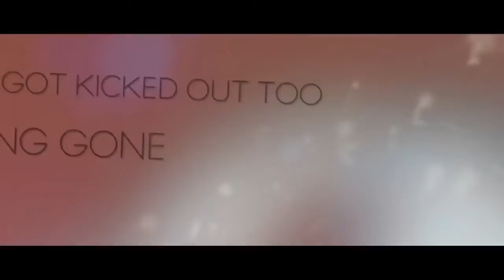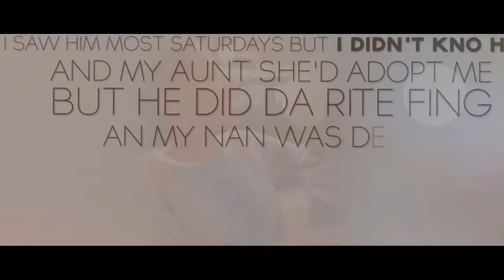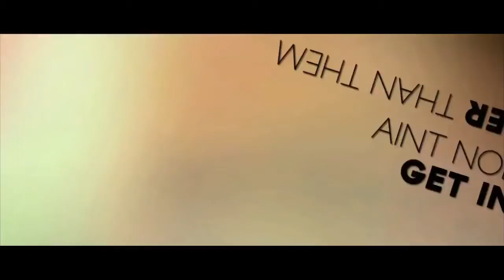Exo FT Dominique Saint- How I came up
Exousg